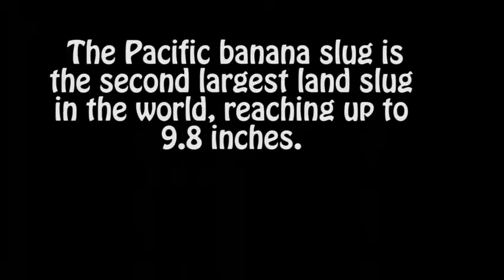Banana Slug Encounter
I often see these in my area, but this is first one I have seen at my house.